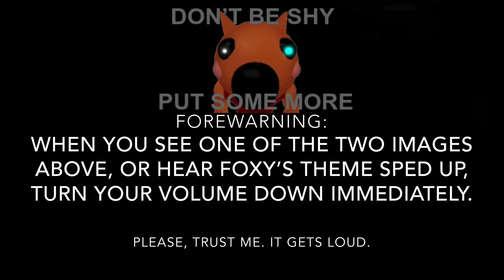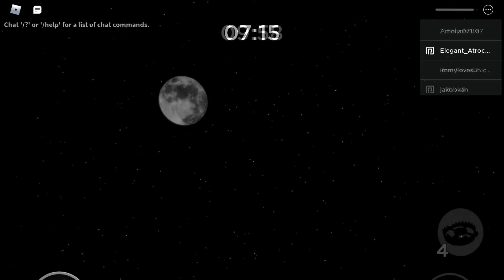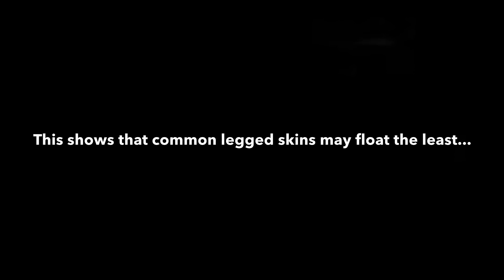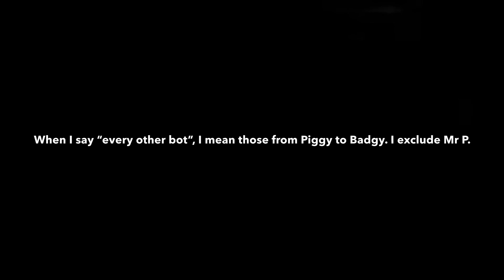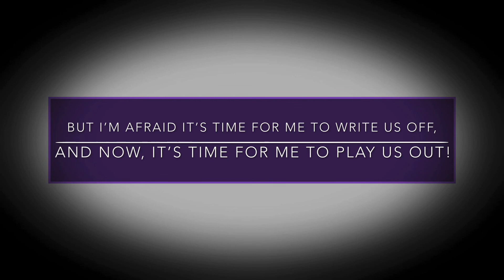Roblox: Piggy [ALPHA] - All content! (Part 11).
An eleventh run-through of Piggy!

This video is not directed at kids, but those 13+:

Roblox is designed for people 13-18 years old, Piggy contains;

Weapons and use of weaponry, dark subject matter, implied death, mild “cartoon” violence, and general horror game aspects.